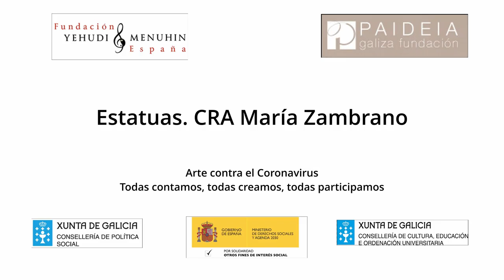Estatuas. CRA Maria Zambrado de O Rosal, Galicia. Todas participamos.